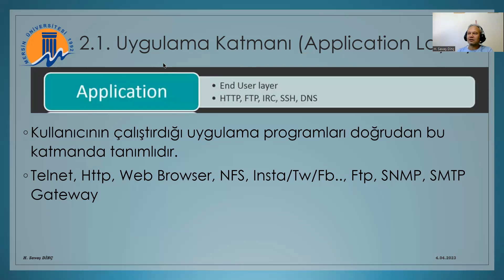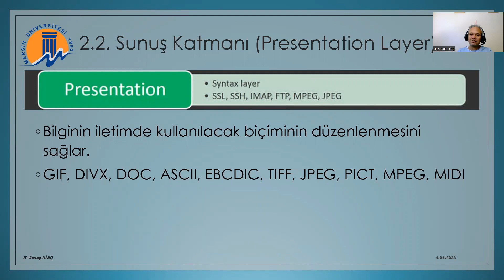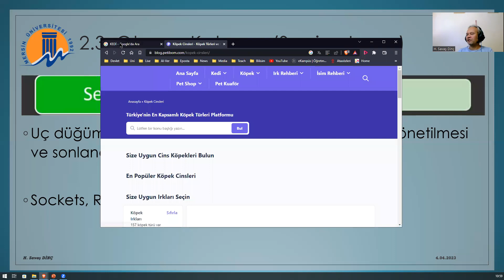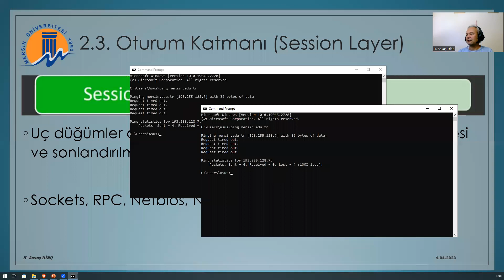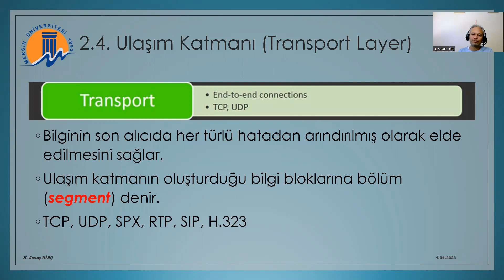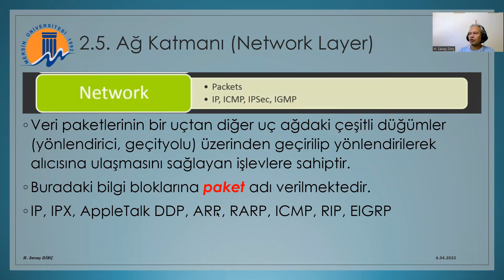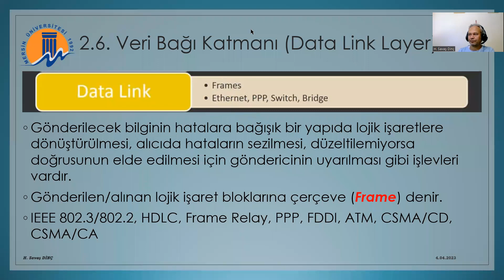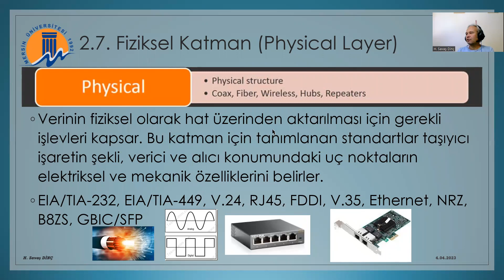7016002 - Bilgisayar Ağları - 6. Hafta 2. Ders Canlı Yayın Kaydı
701-6002 - Bilgisayar Ağları Dersi 6. Hafta 2. Ders Canlı Yayın Kaydı
Bir Ağ Sistemi Modelleme
OSI Modeli Katmanları
1. Uygulama Katmanı (Application Layer)
2. Sunuş Katmanı (Presentation Layer)
3. Oturum Katmanı (Session Layer)
4. Ulaşım Katmanı (Transport Layer)
5. Ağ Katmanı (Network Layer)
6. Veri Bağı Katmanı (Data Link Layer)
7. Fiziksel Katman (Physical Layer)